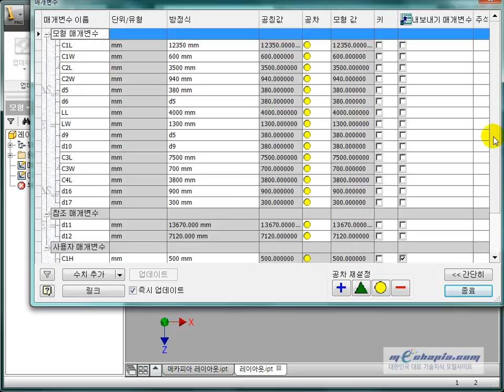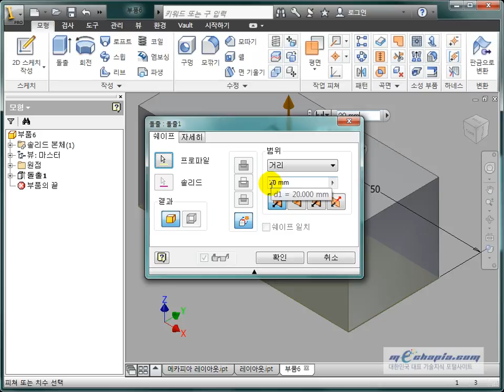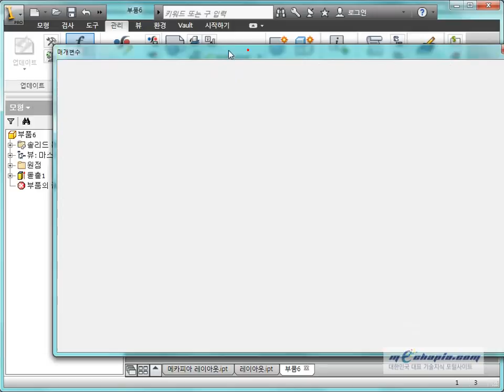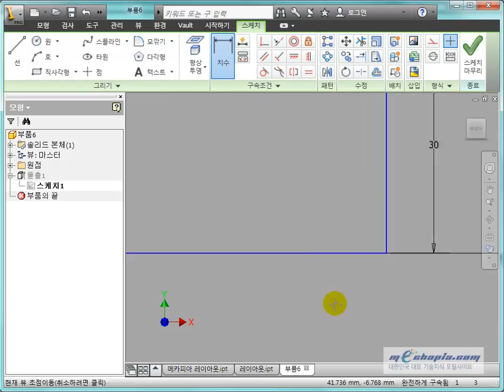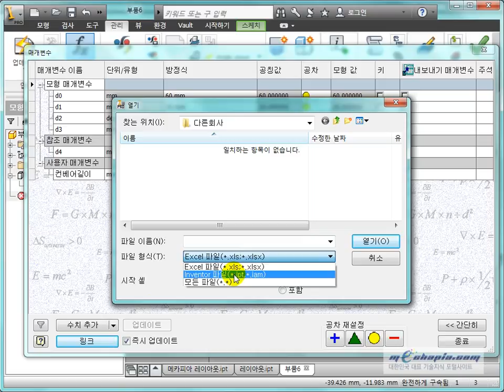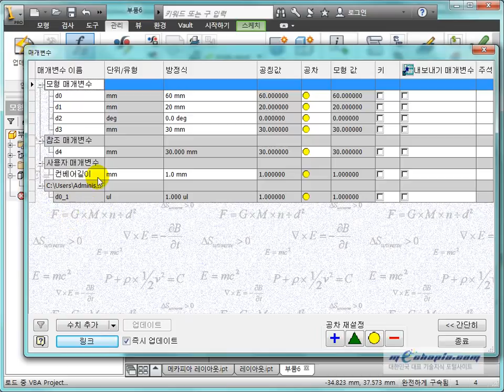[메카피아] 인벤터 2012 [ADVANCE COURSE][5.탑다운 어셈블리] - 5 매개변수 알아보기